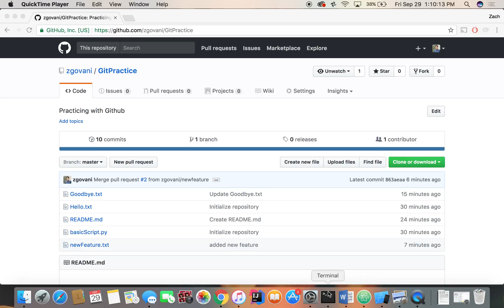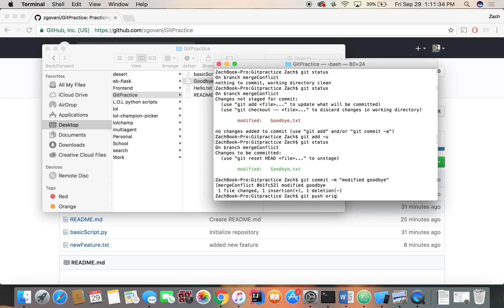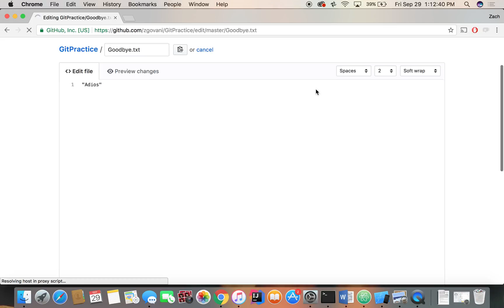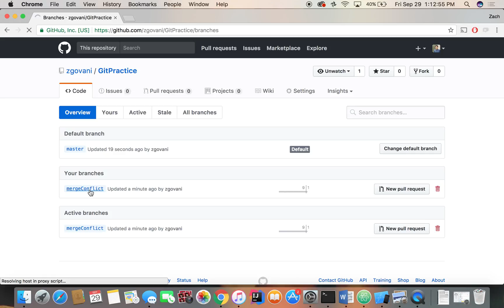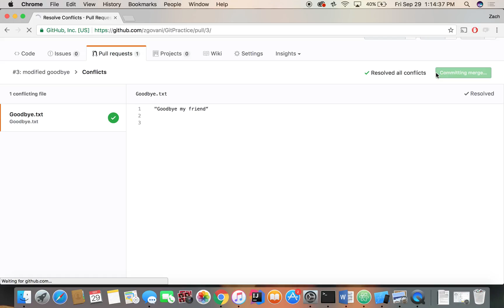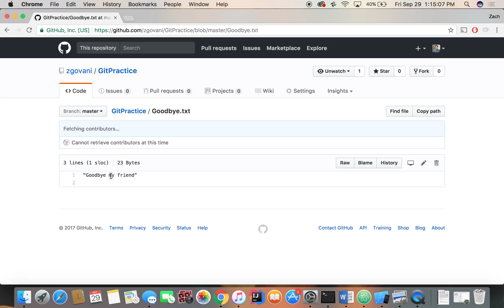How to deal with git merge conflicts using GitHub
How merge conflicts work, why they occur, and how to deal with them using Github's built in merge conflict resolution.